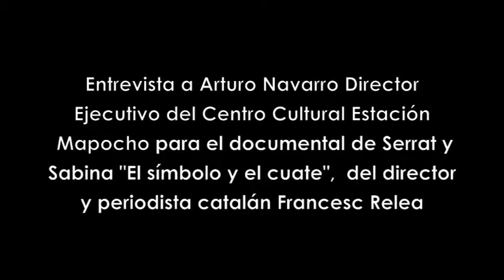Entrevista a Arturo Navarro para documental Serrat y Sabina: "El símbolo y el cuate"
Entrevista realizada al Director Ejecutivo del Centro Cultural Estación Mapocho, Arturo Navarro para el documental del director y periodista catalán Francesc Relea, Serrat & Sabina: "El símbolo y el cuate", próximo a estrenarse en Chile en el 10º Festival Internacional de cine y documental musical de Chile (IN-EDIT) en el Teatro NESCAFÉ de las Artes.